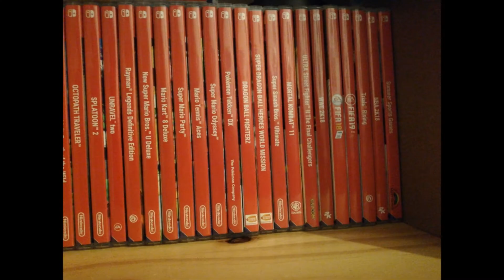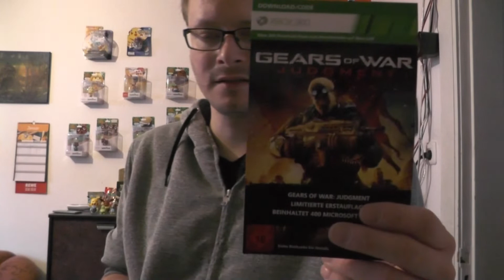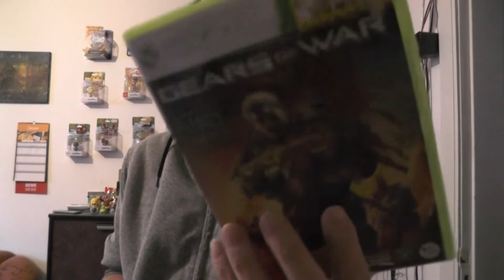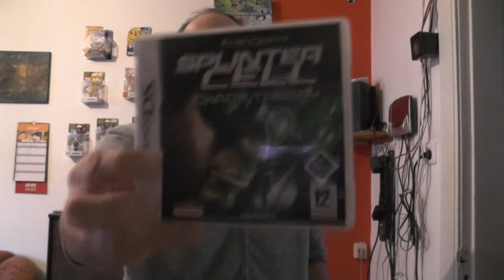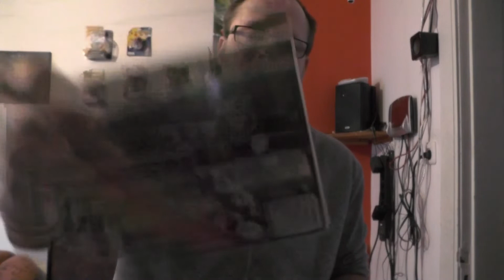Neuzugänge und Flohmarkt zugänge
Ich war Samstag und Sonntag Shoppen !